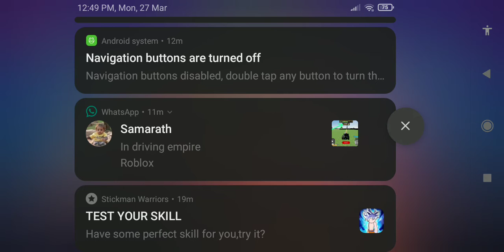27 March 2023